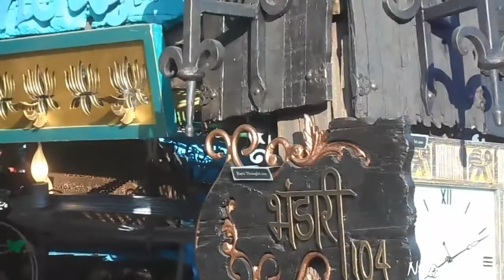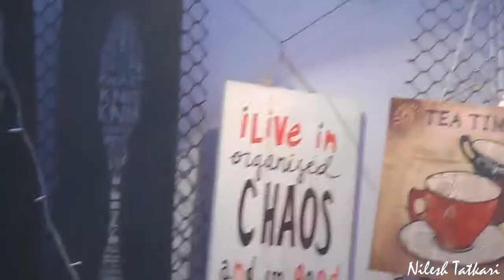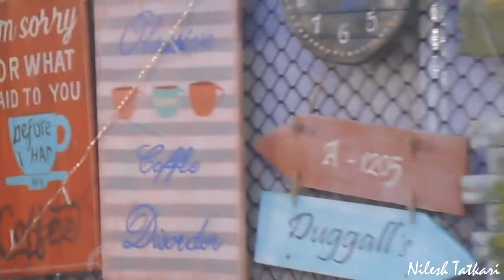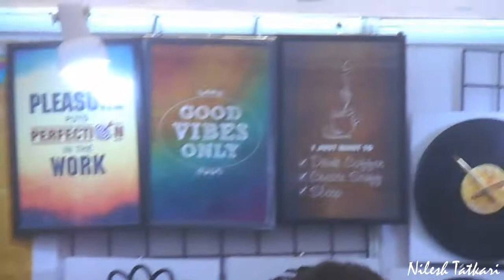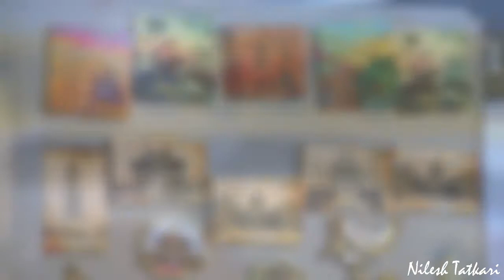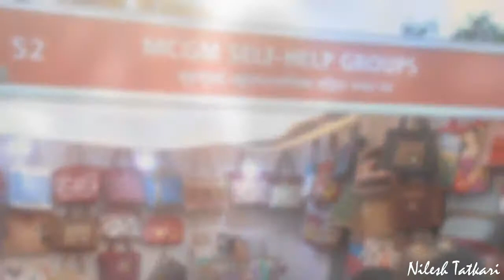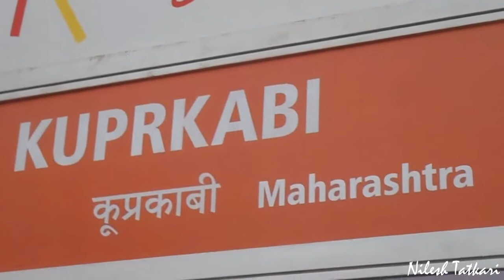KALA GHODA ARTS FESTIVAL 2017 (FULL COVERAGE) | MUMBAI | KGAF 2017